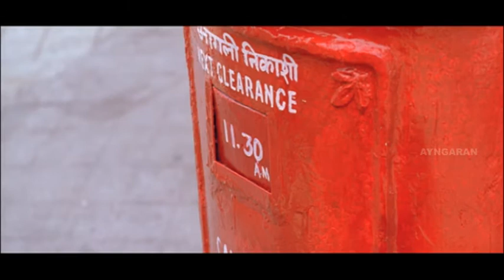நம்ம உறவுக்கு என்ன பெயர்? | Pokkisham Full Movie Scenes | Cheran | Padmapriya | Best Tamil Movies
Pokkisham | Pokkisham songs | Pokkisham video songs | Pokkisham scenes| Pokkisham  full movie scenes | Pokkisham is a Tamil film directed by Cheran. Pokkisham Movie dubbed by Meena and Prasanna. Pokkisham  is all about after his father's death, Aryan Rajesh searches the house for some property documents. Aryan Rajesh instead comes across a bunch of letters written by his father to his lover Nadhira.

Directed by  Cheran

Produced by Nemichand Jhabak, V Hitesh Jhabak

Written by  Cheran

Starring          Cheran, Padmapriya